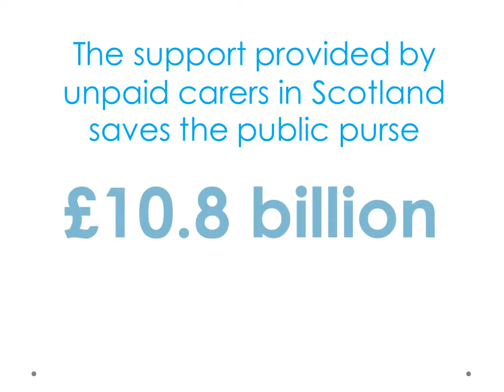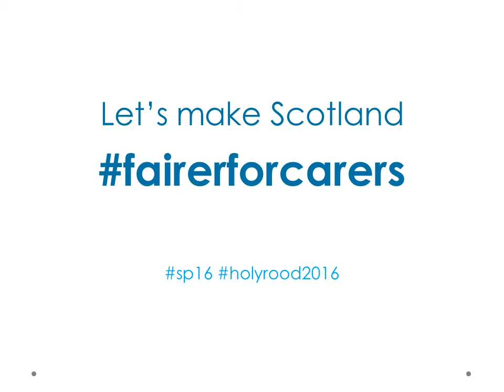Financial Support for carers